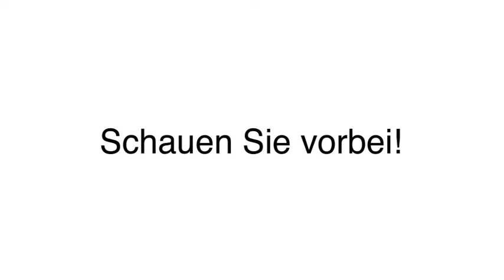Kfz-Zulassungen Kfz-Zulassungsservice in Berlin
Vigo in Berlin ist Ihre erste Wahl, wenn Sie nach Kfz-Zulassungen oder Kfz-Zulassungsservice suchen. Für mehr Informationen erreichen Sie uns unter der Telefonnummer (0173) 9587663 . Besuchen Sie uns auch unter der oben genannten Webadresse!